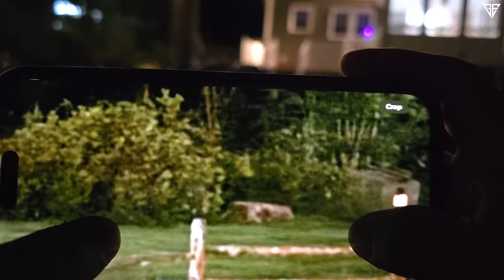GÖKHAN ÖNER ARKADAŞI İLE ATEŞ BAŞINDA SOHBET EDİYOR | PART3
Merhabalar videoya hoş geldin. Bu videoda ateş başında sohbet. Umarım keyifli bir şekilde izlersin.